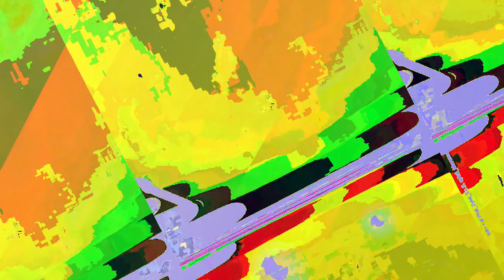[EPILEPSY WARNING] Movie 23 07 21 21h55m52s